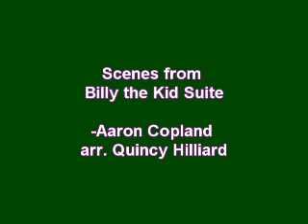Billy the Kid Suite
Reference for PSB